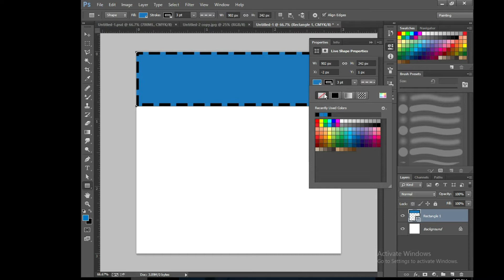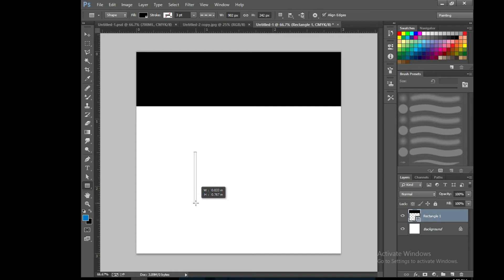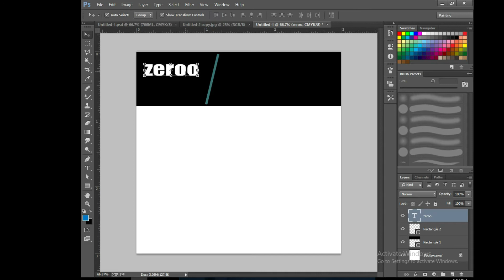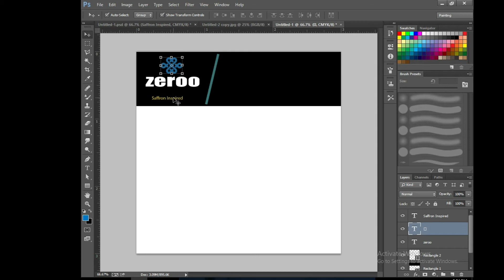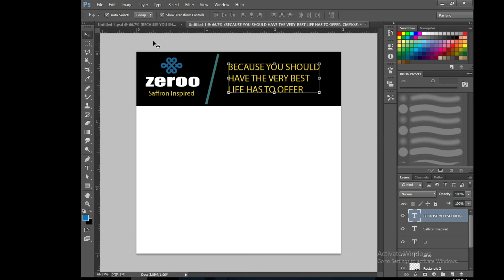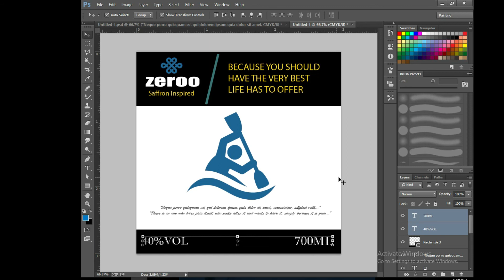Product Packaging Tutorial | Wine Bottle Label Design In Photoshop Tutorial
In this video how make bottle labels design in Photoshop.

tuhenrana4 ,Product Packaging Tutorial | Water Bottle Label Design In Photoshop Tutorial
|,Graphic Design,graphic design portfolio,bottle label design in illustrator,water bottle
packaging design,packaging design,how to make beautiful label design,food packaging
design,Packaging Design Tutorial,photoshop tutorial,graphic design tutorial,graphic design

2. My Microphone
3. 4. My Laptop